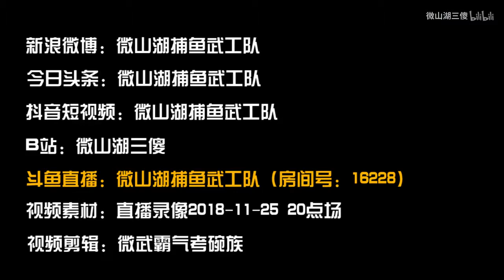非洲小孩背诵中国古诗，居然还有模有样的！